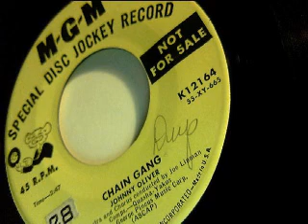chain gang johnny oliver - mgm 1956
Great version of an all time classic, jazzy, moody and bluesy

"mod-jazz" for us, isn't a label to define a genre, rather an approach to our lifestyle: we intend it with wider meaning, so we refer to many different moods with jazzy or bluesy roots (strong or weak that they are)

This channel is up on the tree of black music, span from cool vibes to rockin' rhythms.

Some styles we dig may appeal to mods, or may not. Honestly our first aim is to spread sounds (and promote vinyl) all around jazz, with a focus on mid-50s to early 60s, that for coincidence is the mod golden era too.

We aren't connoisseurs at all, neither serious collectors, but deeply in love with this tunes for sure. Enjoy our records.

We do not claim to own any copyright on audio in this upload. The sound on these videos is recorded directly from our scratchy old vinyl 45s and presented here to share our love of this vintage music with like-minded music fans. This video is for historical and educational purposes.